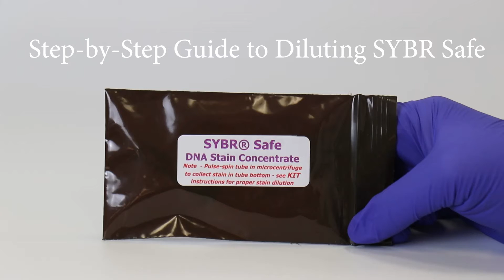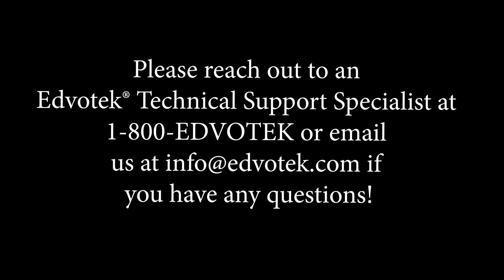Edvotek Instructional Video: Diluting SYBR® Safe DNA Stain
SYBR® Safe DNA Stain is a quick and easy method to visualize DNA in agarose gels. It is a safer and more sensitive DNA stain alternative to ethidium bromide, and can be used with blue or UV light!

In this video, we demonstrate how to properly dilute SYBR® Safe DNA Stain, a protocol used in many of our Edvo-Kits. This protocol is commonly found in Ready-to-Load DNA Electrophoresis kits, Polymerase Chain Reaction (PCR) kits, and Advanced DNA Application kits.